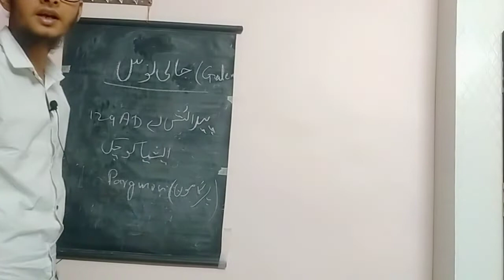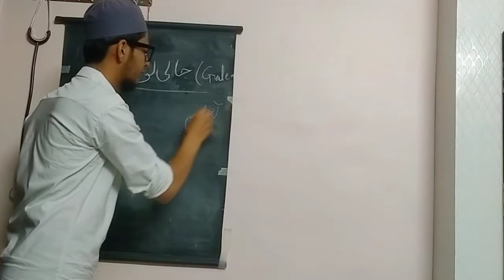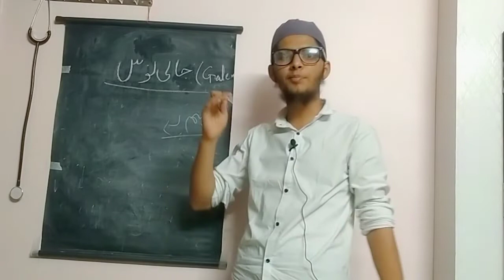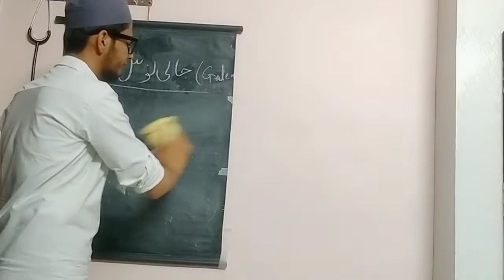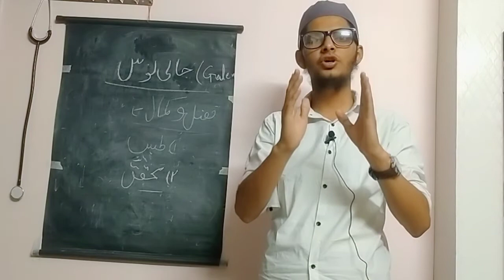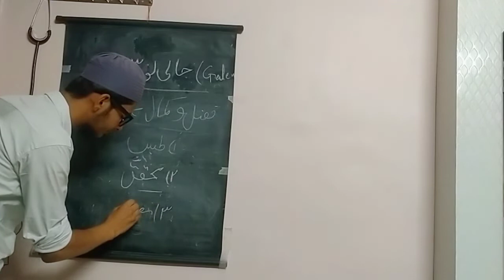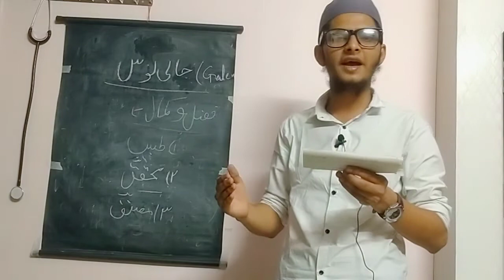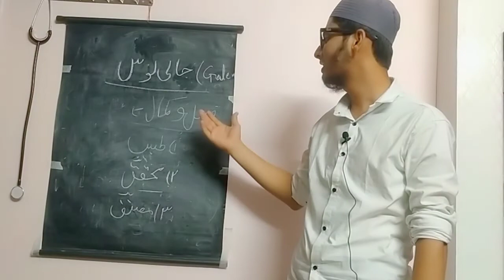(جالی نوس/Jalinoos/Galen) tarikh E Tib